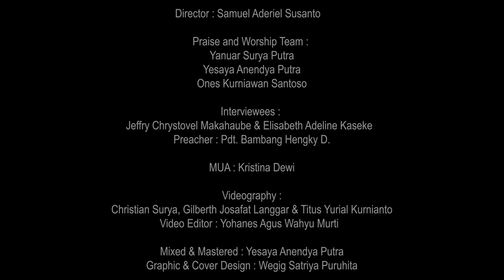Warisan Generasi | KuasaNya Tak Terbatas | 5 September 2022 | Jeffry C. Makahaube & Adeline Kaseke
Warisan Generasi

Keteladanan dalam kehidupan keluarga memiliki peran yang sangat besar, seperti yang dirasakan oleh Bpk. Jeffry dan Ibu Adeline. Warisan rohani yang mereka dapatkan dari orang tua membuat mereka belajar dan mengerti tentang nilai-nilai kehidupan, sehingga mereka dapat melewati setiap tantangan dan bisa meneruskan warisan kepada generasi selanjutnya.